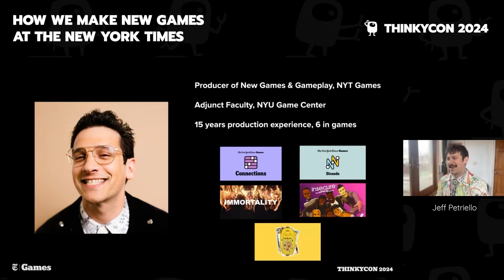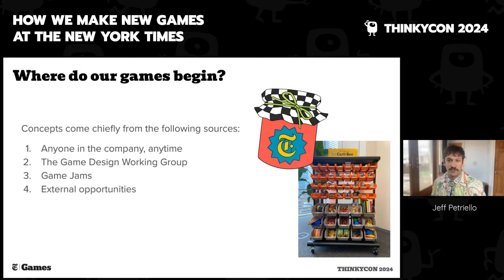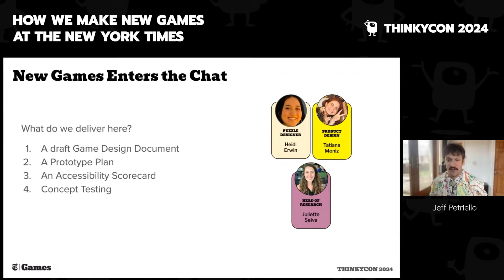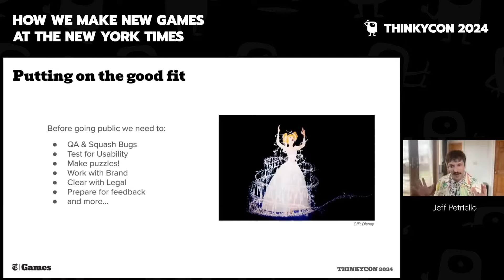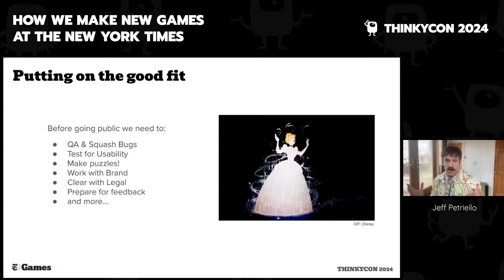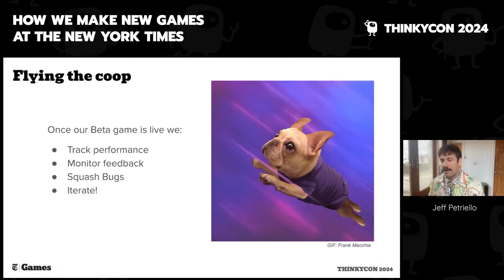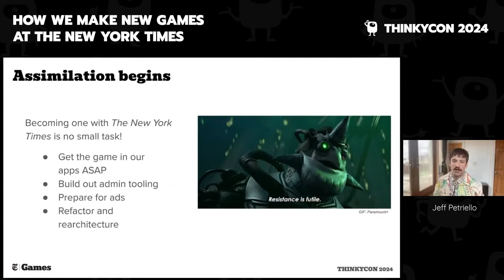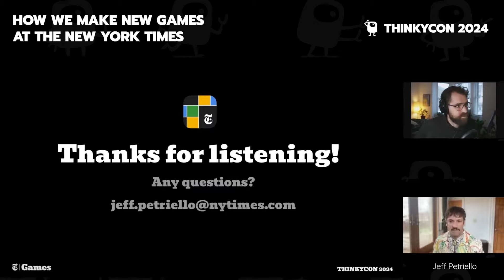How We Make New Games at The New York Times - Jeff Petriello (ThinkyCon 2024)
Jeff Petriello of the New York Times joins us at ThinkyCon 2024 to present his talk: "How We Make New Games at The New York Times".

The New York Times has come a long way since the Crossword. Our commitment to being the premiere destination for digital puzzles means we constantly are developing new ideas. This talk will shed some light onto that process - from game jam to the public - and the people that are a part of it.

Welcome to the world's first thinky game developers conference.

Featuring talks from many amazing minds in the thinky community, we have an absolute treasure trove of insights to share. Puzzle design, art, development, production — learn about every aspect of crafting thinky games.

Everyone is welcome, no matter your experience, background, or familiarity with this space. For those of you new to thinky game development, we hope you discover a new fascinating world to explore.